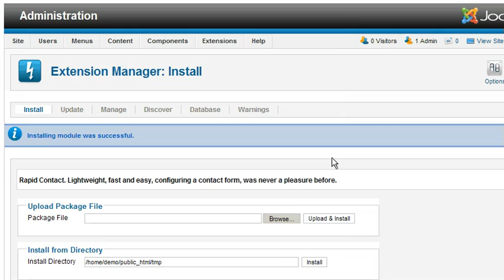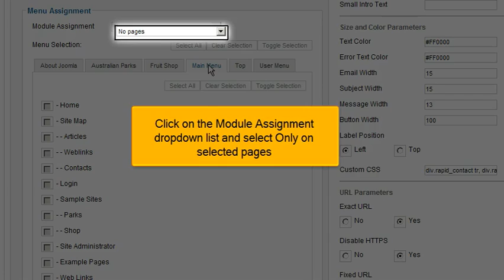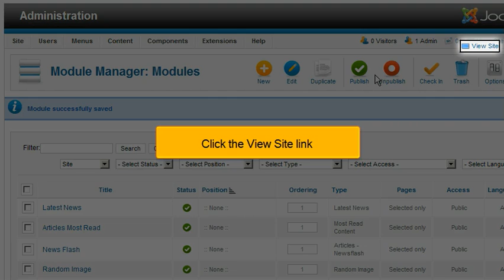Tutorial: How to add contact forms with Rapid Contact in Joomla | LayerOnline Web Hosting